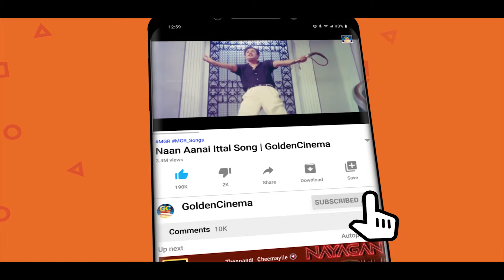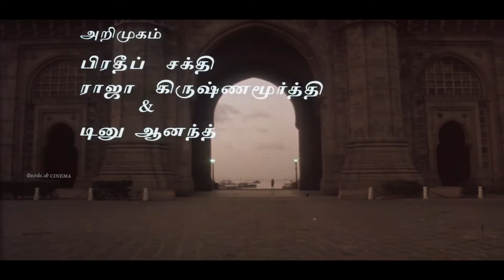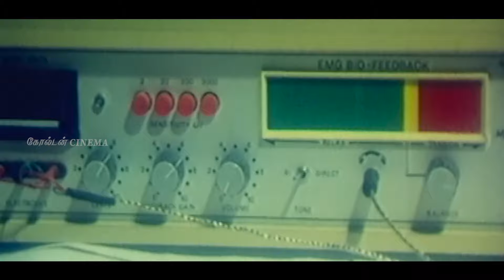இரவின் தனிமையில் கண்ணீர் சிந்தி கேட்கும் இளையராஜாவின் சோக பாடல்கள் | Ilayaraja Sad Songs 80s.